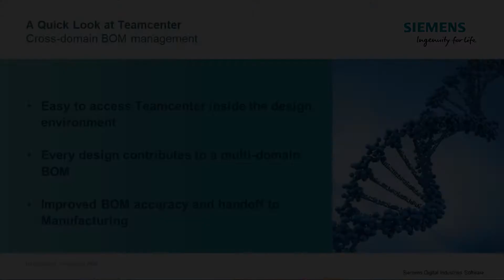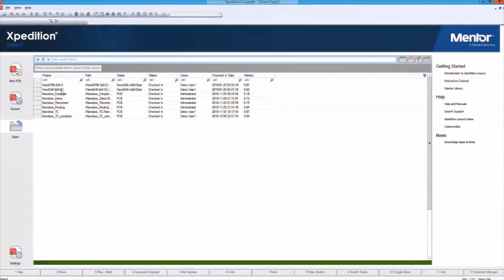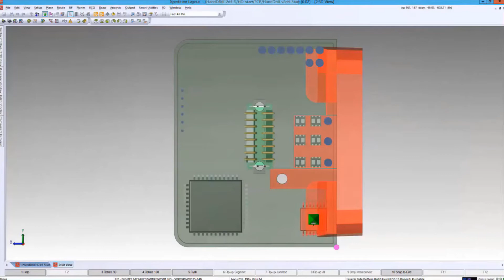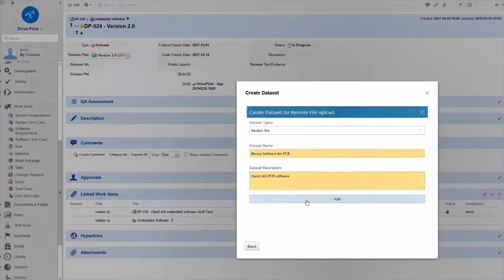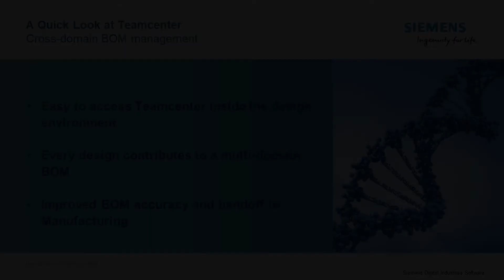PLM BOM Management with Teamcenter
Teamcenter enables cross-domain design collaboration by delivering an engineering BOM that includes mechanical, electronic, software, and simulation for a holistic view of your product.